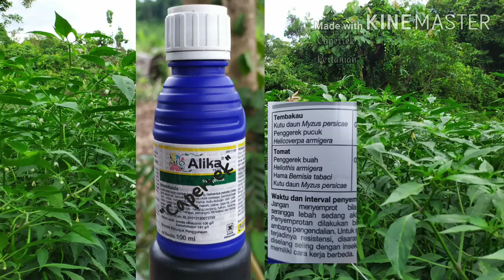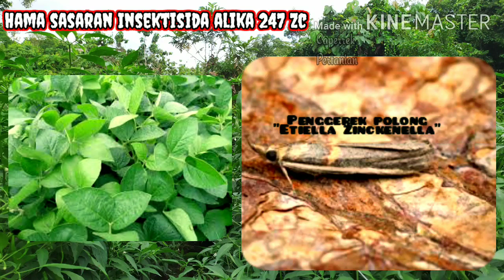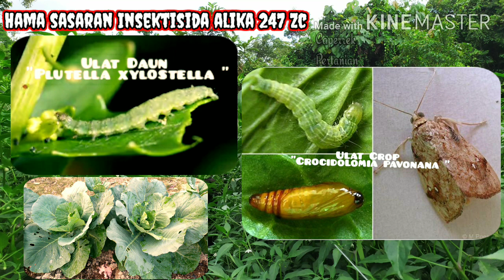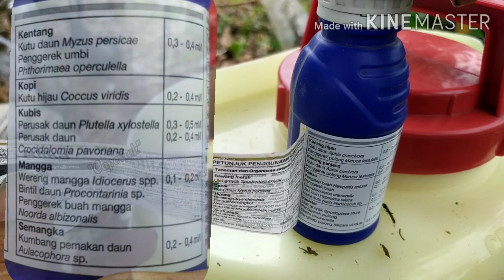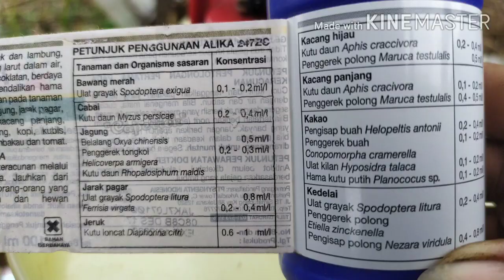ALIKA 247 ZC, Ampuh membasmi hama kutu kutuan, Ulat pemakan daun, walang sangit & wereng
Hama Sasaran Insektisida ALIKA 247 ZC, Serta Dosis penggunaan / 1 Liter air insektisida paling ampuh membasmi hama ulat, grayak Spodoptera exigua, kutu daun Myzus persicae, ulat grayak Spodotera litura
kutu putih, kutu loncat, penggerek polong, pengisap buah,
tanaman yang cocok di semprot Insektisida alika 247 zc
harga Insektisida alika 247 zc
toko yang jual Insektisida alika 247 zc

hama sasaran alika berdasarkan RIP :
bawang merah : ulat grayak Spodoptera exigua (Penyemprotan volume tinggi : 0,1 - 0,2 ml/l)
Cabai : kutu daun Myzus persicae (Penyemprotan volume tinggi : 0,2 - 0,4 ml/l)
Jarak Pagar : ulat grayak Spodotera litura (Penyemprotan volume tinggi : 0,8 ml/l)
Jarak Pagar : kutu putih Ferrisia virgata (Penyemprotan volume tinggi : 0,2 - 0,4 ml/l)
Jeruk : kutu loncat Diaphorina citri (Penyemprotan volume tinggi : 0,6 - 1 ml/l)
Kacang hijau : kutu daun Aphis craccivora (Penyemprotan volume tinggi : 0,2 - 0,4 ml/l)
Kacang panjang : kutu daun Aphis craccivora (Penyemprotan volume tinggi : 0,1 - 0,2 ml/l)
Kacang panjang : penggerek polong Maruca testulalis (Penyemprotan volume tinggi : 0,4 - 0,5 ml/l)
Kakao : pengisap buah Helopeltis antonii (Penyemprotan volume tinggi : 0,2 - 0,4 ml/l)
Kakao : penggerek buah kakao Canopomorpha cramerella, ulat kilan Hyposidra talaca, kutu putih Planococcus sp. (Penyemprotan volume tinggi : 0,1 - 0,2 ml/l)
Kedelai :  Penggerek polong Etiella. Zinckenella (Penyemprotan volume tinggi: 0,3 ml/l )
Kentang : kutu daun Myzus persicae, penggerek umbi Phthorimaea operculella (Penyemprotan volume tinggi : 0,3 - 0,4 ml/l)
Kopi : kutu hijau Coccus viridis (Penyemprotan volume tinggi : 0,2 - 0,4 ml/l)
Kopi : kutu putih Planococcus citri (Penyemprotan volume tinggi : 0,1 - 0,2 ml/l)
Kubis : ulat daun Plutella xylostella (Penyemprotan volume tinggi : 0,3- 0,5 ml/l)
Kubis : ulat crop Crocidolomia pavonana (Penyemprotan volume tinggi : 0,2 - 0,4 ml/l)
Mangga : hama Procontaria sp., wereng mangga Idiocerus sp., penggerek buah mangga Noorda albizonalis (Penyemprotan volume tinggi : 0,1 - 0,2 ml/l)
Semangka : pemakan daun Aulocophora sp. (Penyemprotan volume tinggi : 0,2 - 0,4 ml/l)
Tembakau : kutu daun Myzus persicae, penggerek pucuk Helicoverpa armigera (penyemprotan volume tinggi : 0,1 - 0,5 ml/l)
Tomat : ulat buah Heliothis armigera, kutu kebul Bemisia tabaci, kutu daun Myzus persicae (Penyemprotan volume tinggi : 0,1 - 0,2 ml/l)
Source :
StockSnap.Io
Wikimedia commons
Pixabay.com